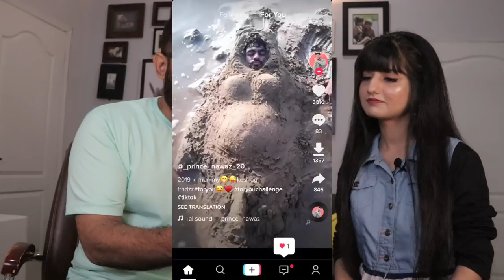tiktok tick tock tik tok... | vlogging with tiktok queen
Durdana Eiman, the famous tiktoker is teaching me how to use tiktok. Tiktoker queen of Hyderabad (HYD TIKTOK QUEEN) is here in our studios for an interview as well. Must watch and enjoy the chitchat.

for Durdana Eiman on Tiktok: Dolphin (@durdanaeimaan)

Thanks